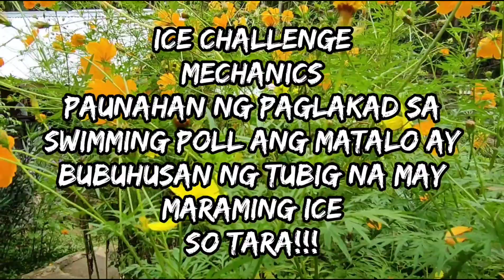SWIMMING VLOG | Ft. MEOHAO CAMP GABRE RESORT | New Israel Squad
Musician: Michael Ramir C.